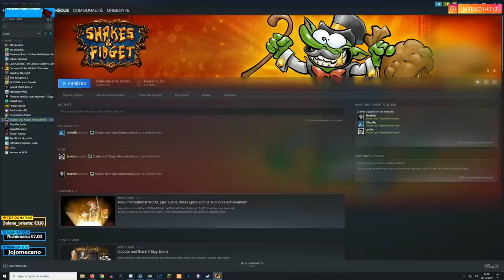Best Of Live : Les Anniversaires avec Loulou 🥳 | #57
👉 Pour ramener le Prime à la maison je serais évidemment En live à 19h ici même

Mon matos

Partenaire !